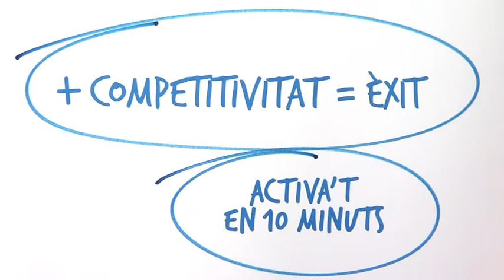ALBERT NIELL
SPOT VIDEO DIPUTACIÓ DE GIRONA CAMPANYA 2013 ENREGISTRAMENT PRODUIT PER BLUEBEAT I VEU A CÀRREC DE ALBERT NIELL